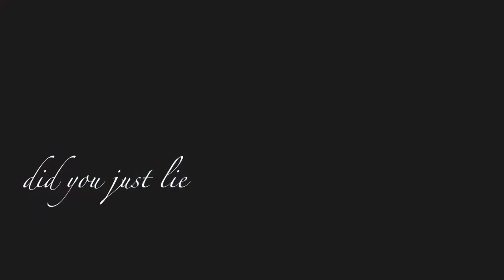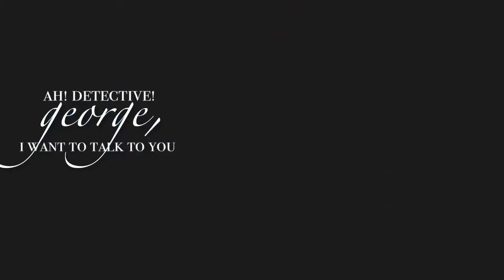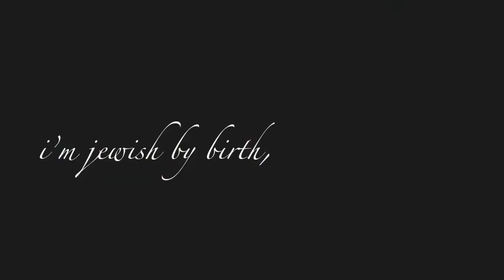you are enough. || llewellyn watts.